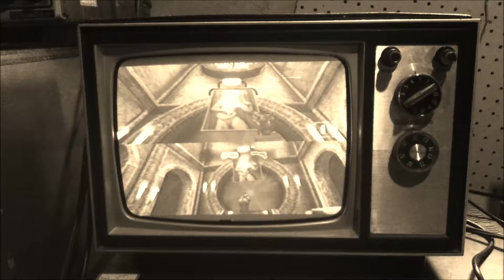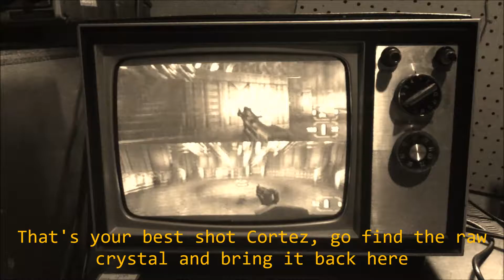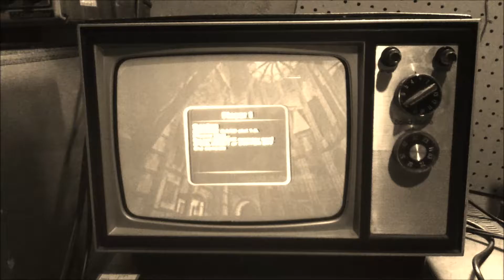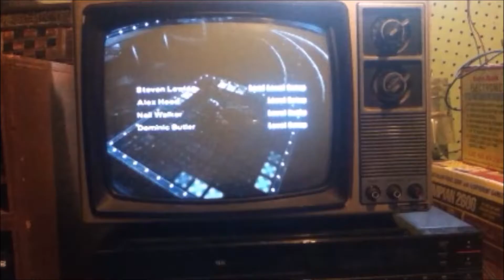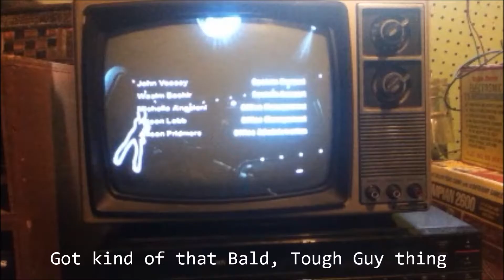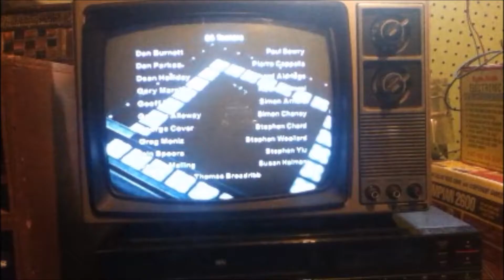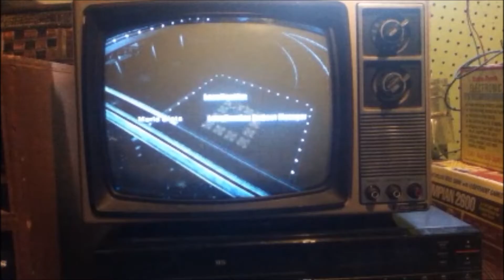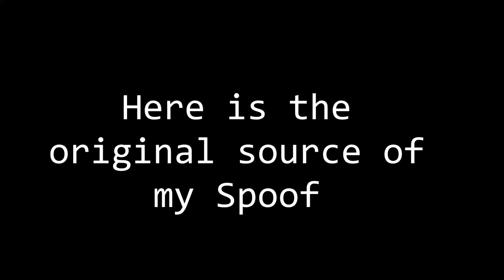TimeSplitters: Future Perfect "Future Perfect" 1924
Back Story: All the time assassins have been dispatched, leaving you with your primary objective. Destroy Crowe's Time Machine and thus end the war before it ever began. Bear in mind that once this machine is destroyed you will be unable to travel in time.
Behind the scenes: This was an episode that I have been planning on for a long time. Before I had the game play footage I had the ending cut scene recorded on their respective T.V.s as well as the credits. I will mention though I had a little trouble syncing up the sound for the end credits and the and the commentary so there are a few flubs to watch out for. With the ending of TimeSplitters 1 and 2 each say "TimeSplitters Will Return" This case there is no exception. I want to try to do the same thing I did for this game with the other 2. This will come in time though since I have no recordings. I also do have some great multiplayer footage as well that I will post soon. .For those that stuck around to watch each episode I thank you very much. I also want to thank my subscribers as well, to my surprise the number only keeps going up, even not by much. If some day this Channel actually takes off you will have my permission to be Hipsters. By that I mean you can say that you liked this channel before anyone else.
With that I will say this. I still have to finish my Super Mario World Series. I have several recordings that I have been putting off in order to have this one be finished. I will also state now, like I did in the last video, I have 2 more series of videos that I have not yet started on either. I hope you will enjoy them. Well until next time "Keep Having Fun"